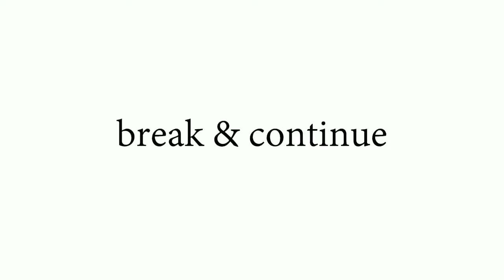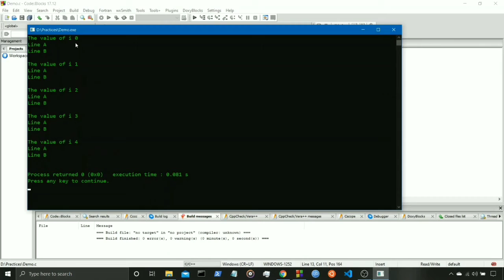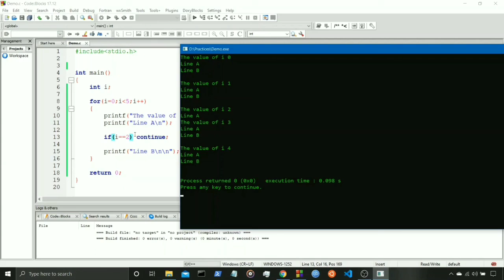Break and Continue Statements in C Programming Language (Part 8)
Basic C Language Course (For HSC & C Program Learners)
Topic:- Break and Continue Statement
Instructor :- Sultanul Arifin, CSE, BUET